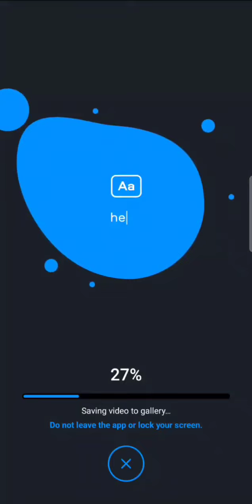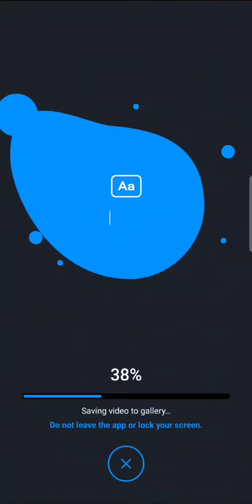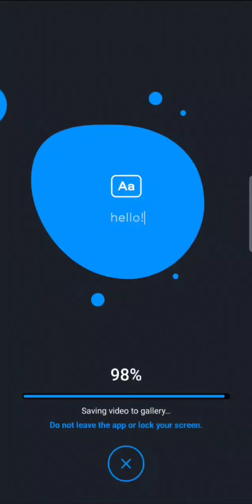Video processing now.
Video in the completing process.